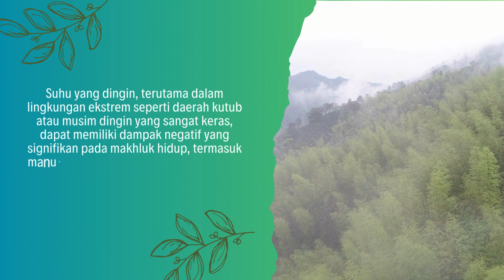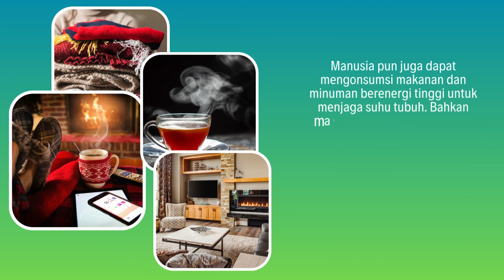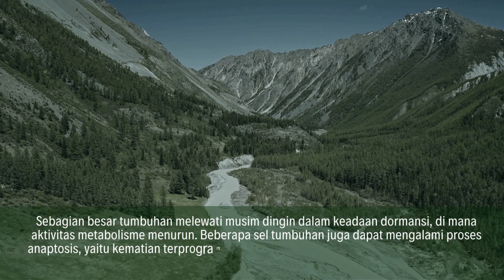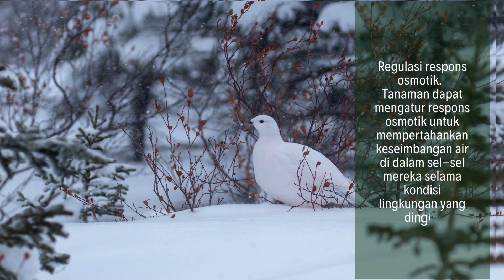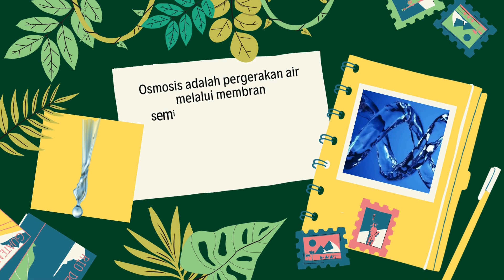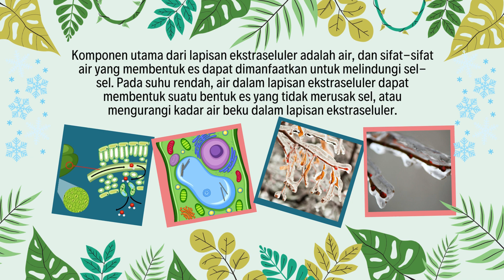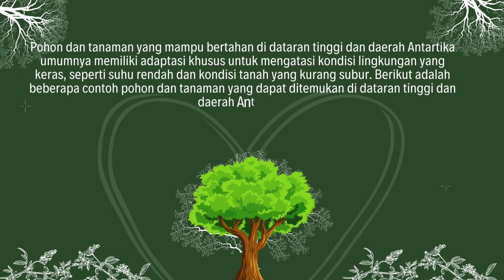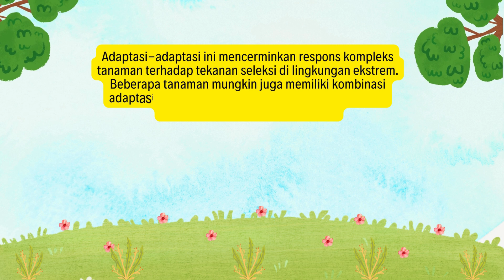Krioprotektan, Anti Freeze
@ayobelajar-jr5fk  Pohon dan tanaman yang mampu bertahan di dataran tinggi dan daerah Antartika umumnya memiliki adaptasi khusus untuk mengatasi kondisi lingkungan yang keras, seperti suhu rendah dan kondisi tanah yang kurang subur.